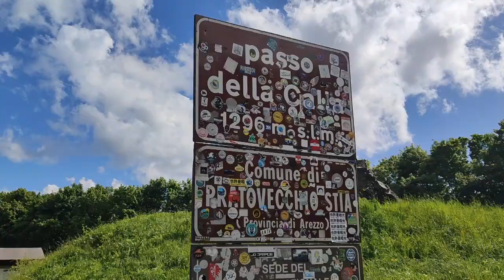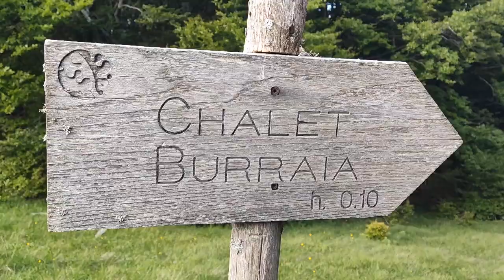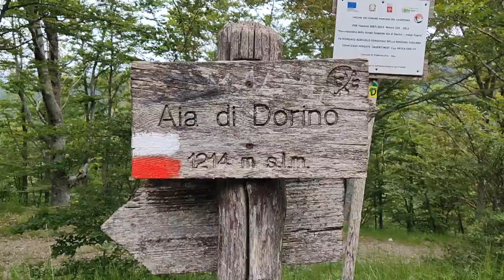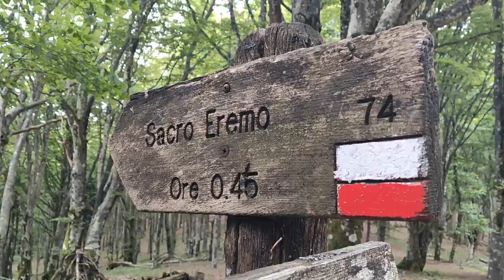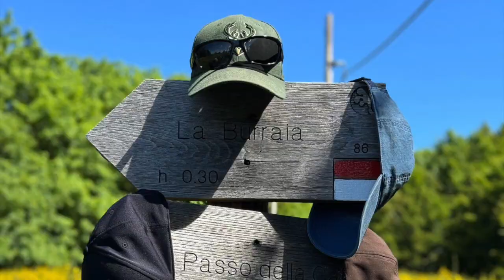ANELLO 6 da Rifugio a Rifugio - "Nelle terre dei monaci e del Granducato"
Continua la tradizione annuale di percorrere una delle proposte della guida PNFC "Da rifugio a rifugio". Quest'anno abbiamo percorso l'anello n° 6 "Nelle terre dei monaci e del Granducato", partendo dall'eremo di Camaldoli per passare lungo il sentiero 00 alla Calla, Burraia, agriturismo La Chiusa e rientro il terzo giorno al punto di partenza, per un totale di 37km per un dislivello totale di 1600 metri.
Condivido le mie tracce GPS caricate su Wikiloc.